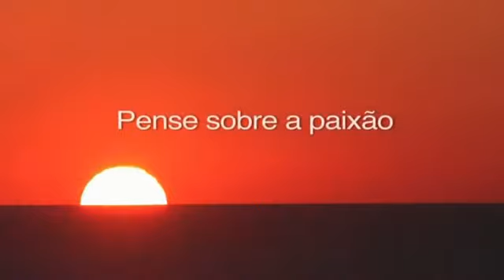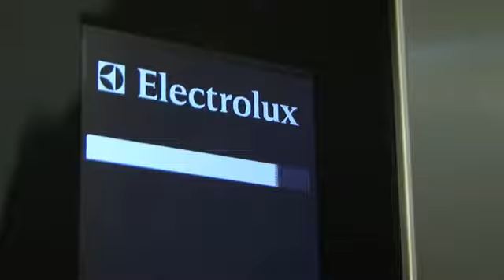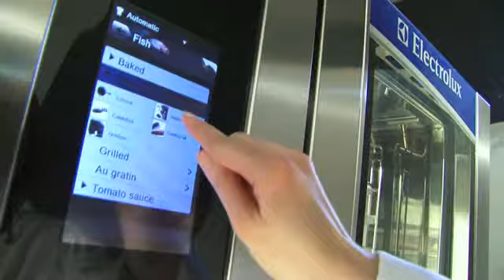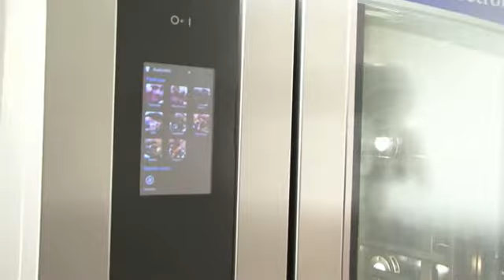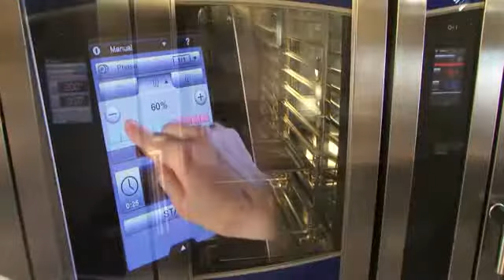Electrolux air-o-steam Touchline Oven - Presentation (Portuguese)